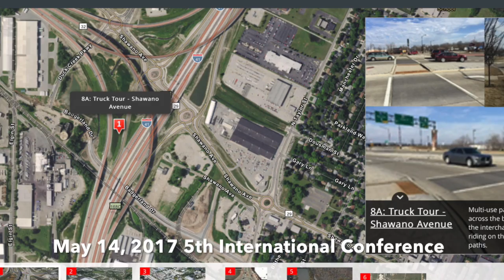Roundabout Truck Tour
5th International Conference on Roundabouts
Roundabout Tour for Trucks